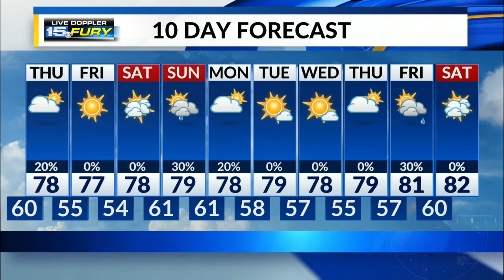Wednesday Night Forecast Update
Temps down to around 60 in the early morning